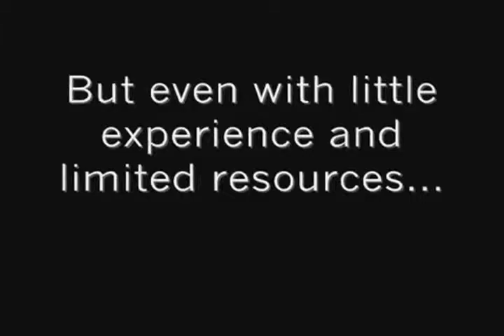2010 Season Preview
Video produced by Huskie Robotics, FIRST Team 3061, and shown at the team's kickoff to build excitement for the 2010 season. Features some highlights from the 2009 season, Lunacy. For 2010 season, the team was named "The Federation".